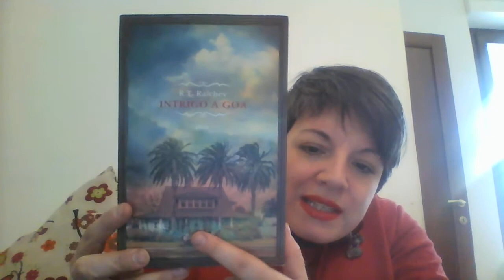TAG DIRE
tag ideato da

taggata da